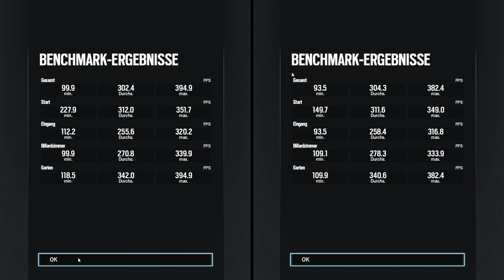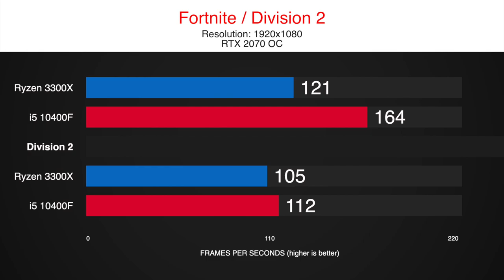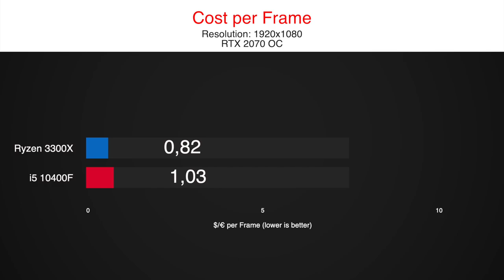Ryzen 3 3300X vs Intel i5 10400F 2666MHz Gaming Benchmark | FPS Comparison with an RTX 2070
We tested the new Intel i5 10400F and the Ryzen 3 3300X to go head to head on stock settings in 8 Gaming Benchmarks.

The 10400F is running on 2666MHz RAM since it will be limited to this speed, when you don't have a Z490 motherboard.
The 3300X is on stock settings, if you wish to overclock it, this would only get you up to 2% more performance in this scenario.

While the i5 comes with 6 cores and 12 threads, the Ryzen 3 only has 4 cores and 8 threads, but costs about 40$ less.

We tested the i5 10400F and the Ryzen 3 3300X in our standard 8 games test, including the most popular titles in 2020 like Fortnite, Warzone or Red Redemption 2.

timestamps:
0:00 CoD Warzone
0:45 So Tomb Raider
1:25 Fortnite
2:10 Division 2
2:55 Red Dead R2
3:40 Rainbow Six
4:11 F1 2019
4:56 Borderlands 3
5:41 Results
6:21 Cost per Frame

Systems:
X570 Aorus Ultra
16 GB RAM - 3200MHz CL14
GPU
1TB NVMe SSD

16 GB RAM - 2666MHz CL14
GPU
1TB NVMe SSD